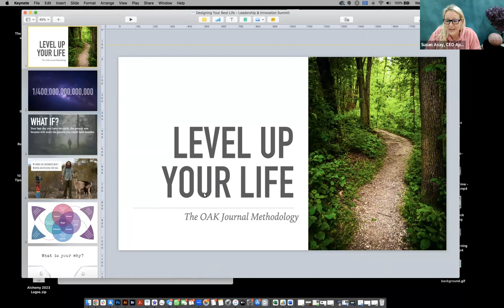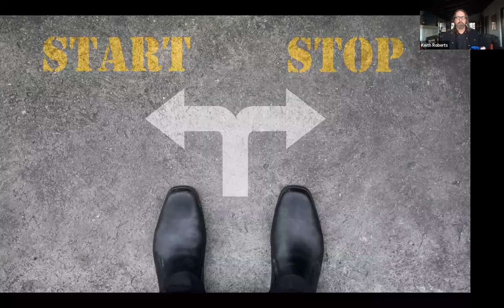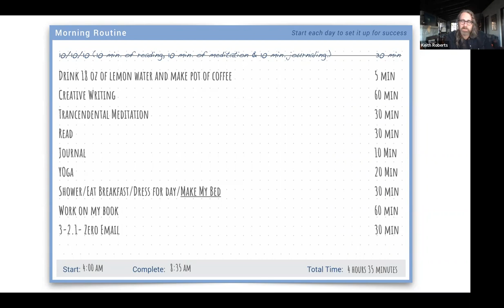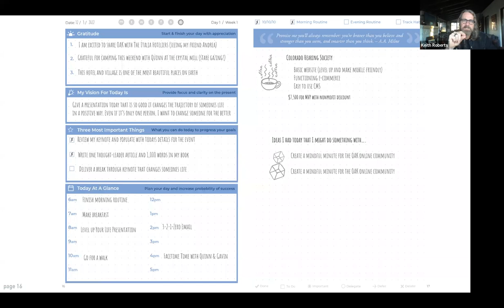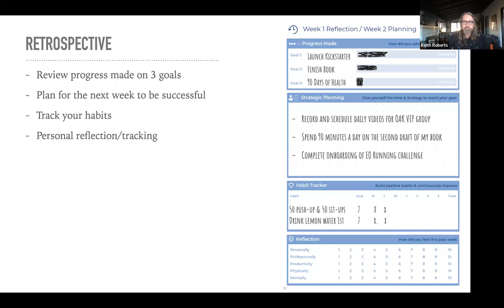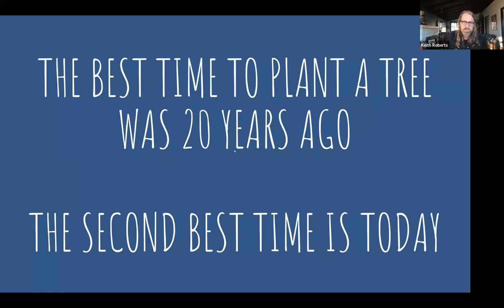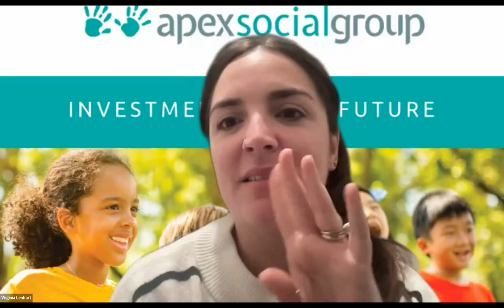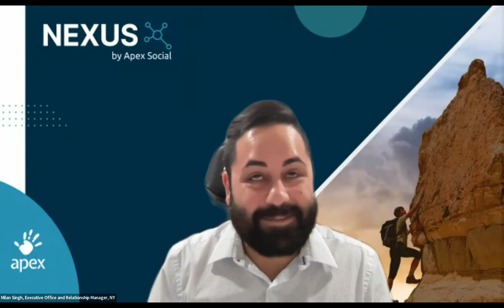ApexINSPIRE: OAK Journal Workshop by Keith Roberts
Join our Workshop on "How to become the happiest, most productive version of yourself" with Founder of OAK Journal Keith Roberts!